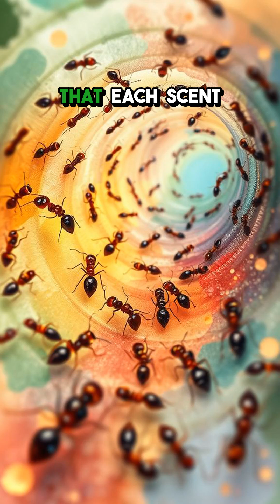The Secret Language of Ants: How Tiny Thinkers Talk Through Chemicals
Discover how ants communicate using chemical signals—nature’s tiny, intricate language that keeps their colonies thriving.